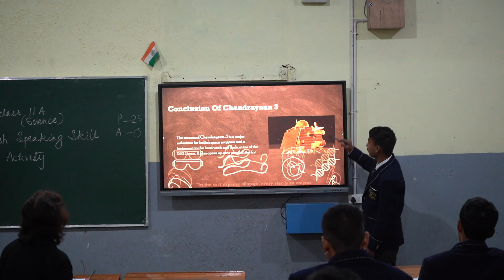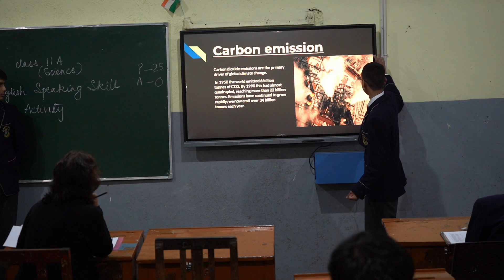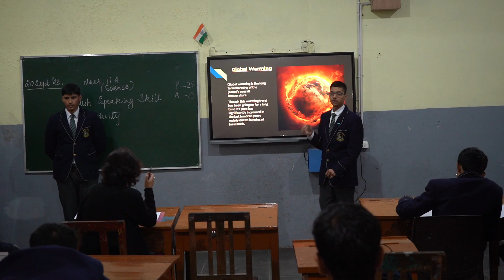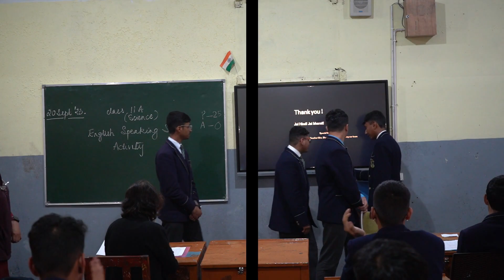ENGLISH SPEAKING SKILL - ST JOSEPH'S COLLEGE, NAINITAL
ENGLISH SPEAKING SKILL